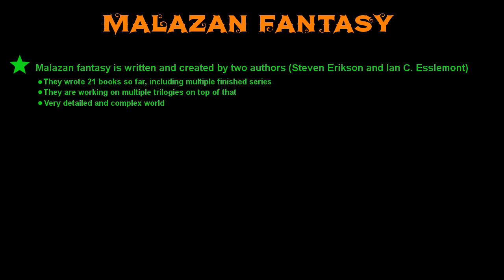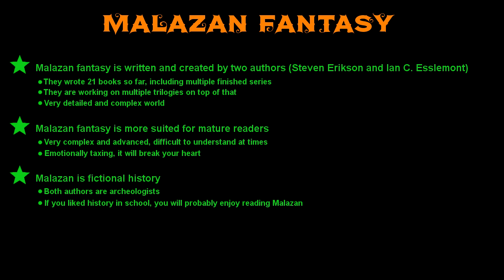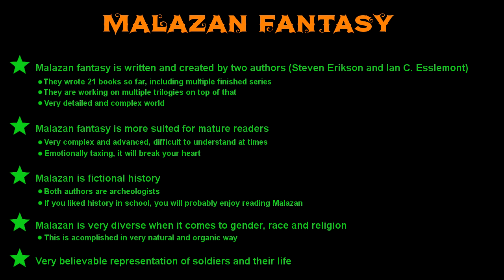Is Malazan book series right fantasy for you ( Bonus fancast of Deadhouse Gates)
Hey everyone, in this episode we go a little bit deeper into reasons of why Malazan might be perfect fantasy for you. It is no secret that Malazan is our personal favorite, but that might not be true for everyone. This video will try to help you understand some of the strengths, and style of the series.
Second part of this video is our tradition, where we select some characters and make our fantasy cast picks.
If you have comment or any question feel free to post it here or on reddit.

Thanks to IamELECTRICman studios for making our intro so much better.

And last but not least, thanks to Steven Erikson and Ian Cameron Esslemont for creating this amazing fantasy.